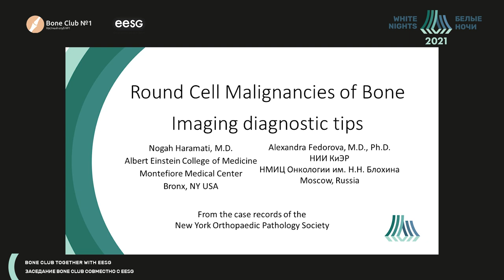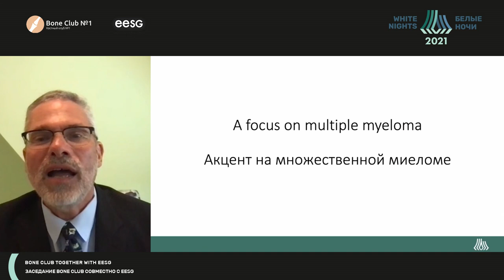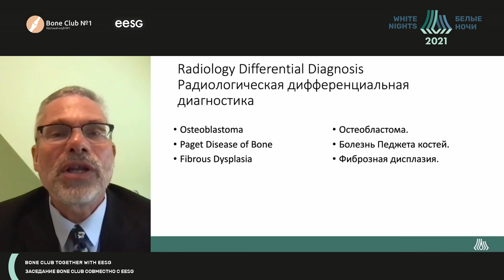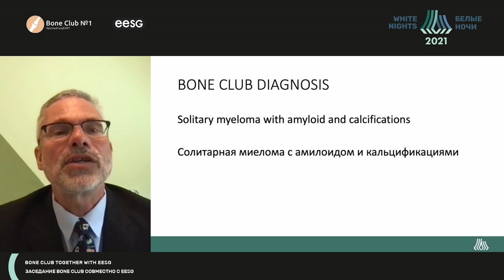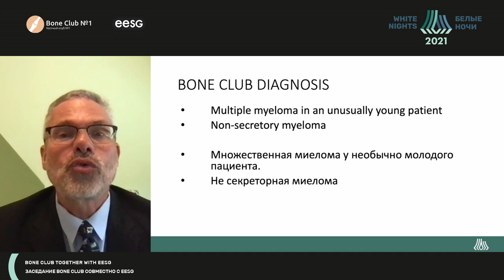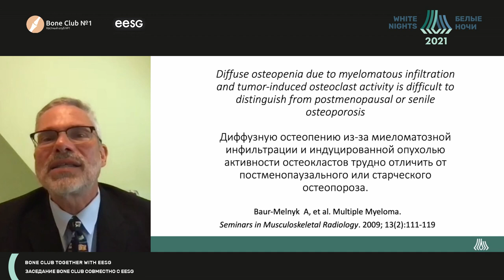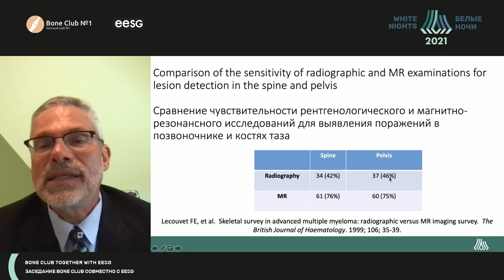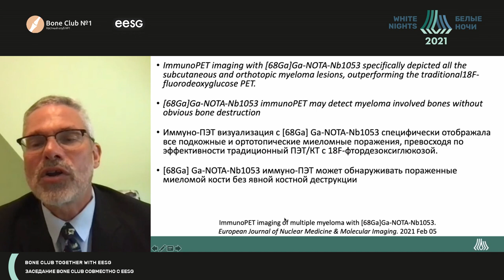Круглоклеточные поражения костей: злокачественные и мимикрирующие опухоли (Nogah Haramati)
Nogah Haramati -  профессор радиологии и ортопедической хирургии Медицинский колледж Альберта Эйнштейна (Albert Einstein College of Medicine),  заведующий радиологическим отделением Монтефиоре Эйнштейн (Montefiore Medical Center),д.м.н., Bronx, Нью-Йорк, США